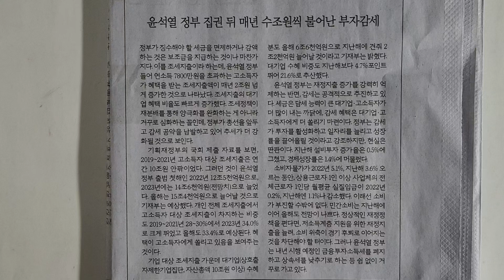사설 읽기 ㅡ 윤석열 정부 집권 뒤 매년 수조원씩 불어난 부자감세